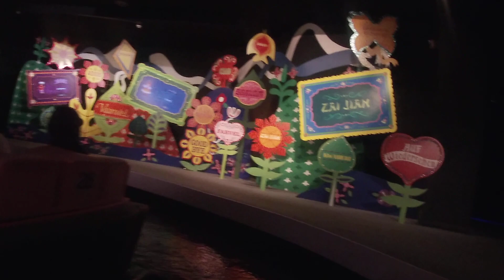IT'S A SMALL WORLD @DISNEYWORLD [2020] - 4K!!! HelloKidsPlay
Olá pessoal, tudo bem? Neste vídeo mostramos a atração It's a Small World. A atração It's a Small World mostra de uma forma lúdica a cultura de vários países. A atração It's a Small World está localizada no Fantasyland, na DisneyWorld, assistam a esta atração It's a Small World, vocês vão adorar.